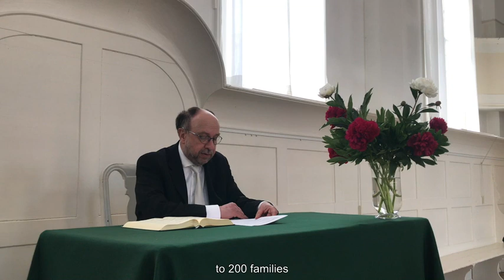Sermon Neudietendorf 7th June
On Sunday, June 7, 2020, in Neudietendorf (Germany), the Synod 2020 of the European-Continental Province of the Moravian Church had to be opened. It was cancelled. The sermon of Br. Christian Theile is a sign of connectedness within the European Moravian Church.  The sermon is given in German and has English subtitles.